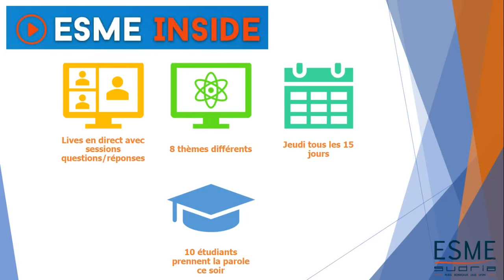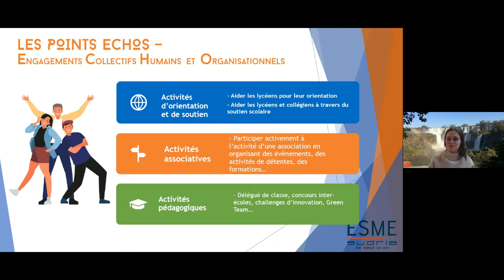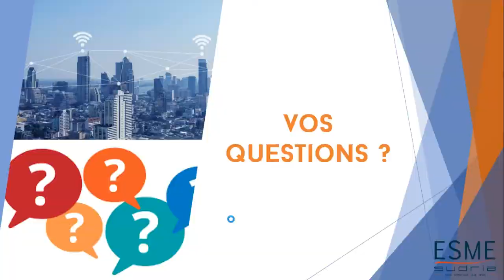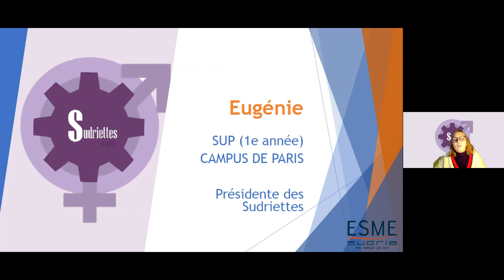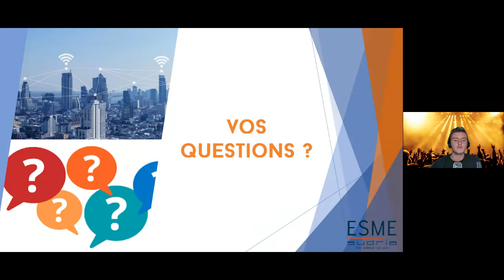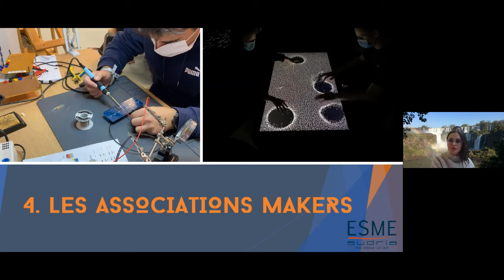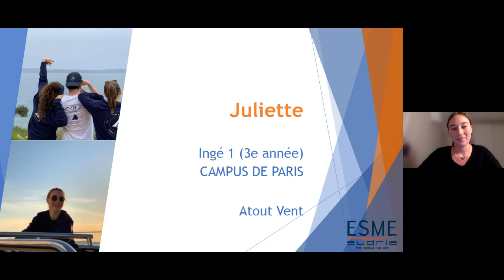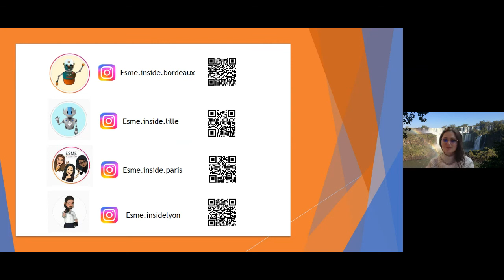ESME INSIDE - Episode 1.3 - Vie étudiante, prenez les commandes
Dès la première année de prépa, les étudiantes et étudiants donnent corps à leurs projets dans les parcours proposés par l’ESME Sudria, mais aussi dans la vie étudiante.
Participation à la vie associative, engagements citoyens, réalisation de prototypes dans les laboratoires de fabrication numérique ou au sein du Sudri’Cub, incubateur de start-ups de l’ESME Sudria...Autant de façons de donner corps à ses projets !